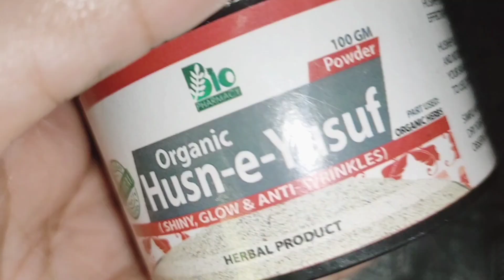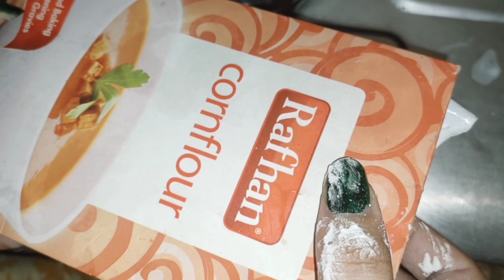Skin whitening نائٹ cream ||چہرے کو بہت گورا چٹا کرنے والی گرمیوں کی نائٹ کریم